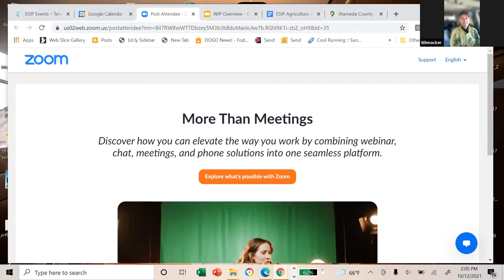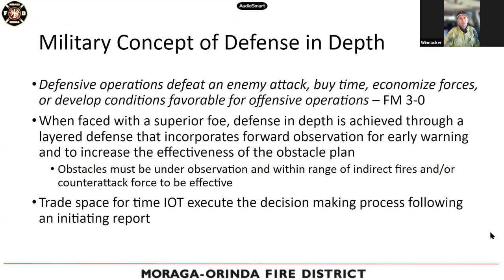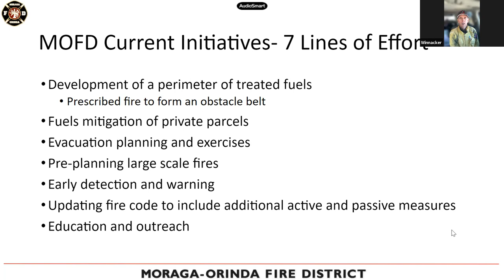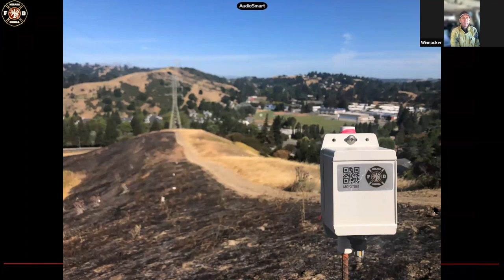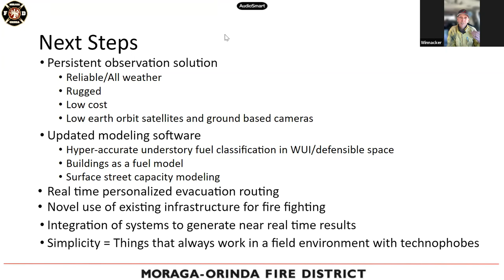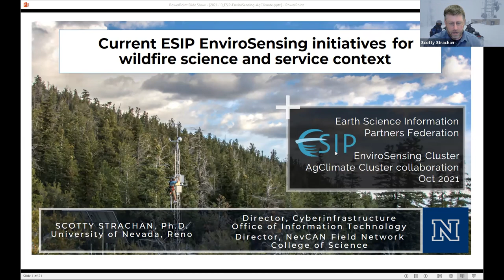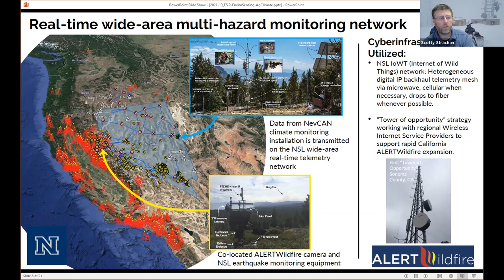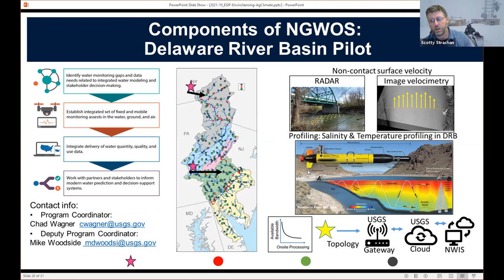2021-10-12 Ag Climate Meeting - Wildfire and EnviroSensing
Two presentations; time stamps as shown:
1. [00:02:55] Fire Chief Dave Winnaker, Moraga-Orinda Fire District: "WIP Overview" [Wildfire Information Processor]
2. [00:40:35] Scotty Strachan, Univ. of Nevada Reno/ESIP EnviroSensing Cluster: "Current ESIP EnviroSensing initiatives in a wildfire science and service context"